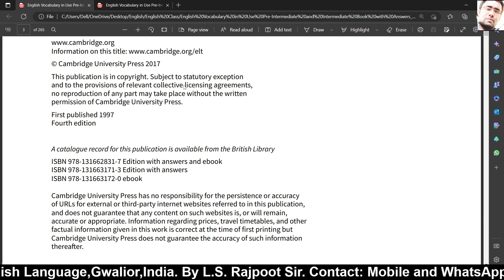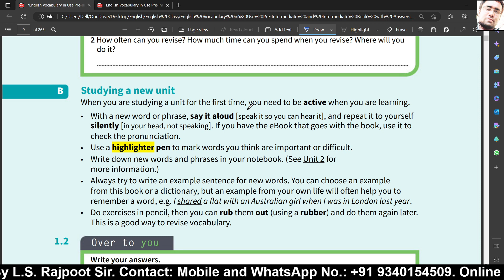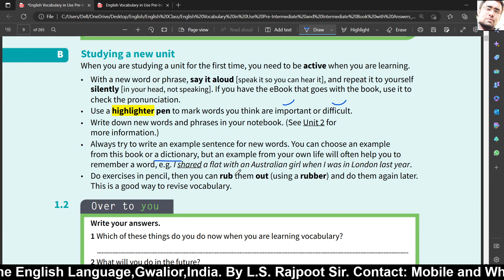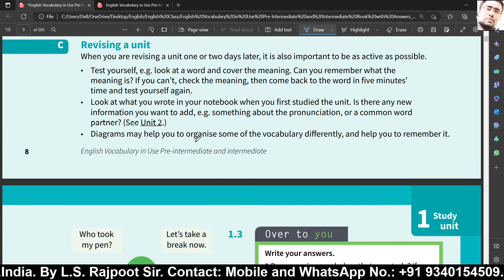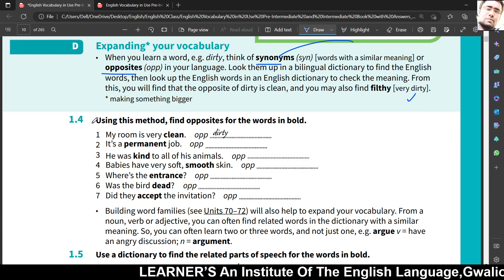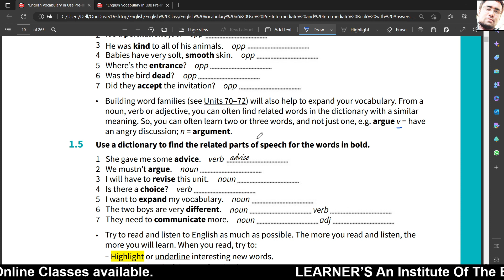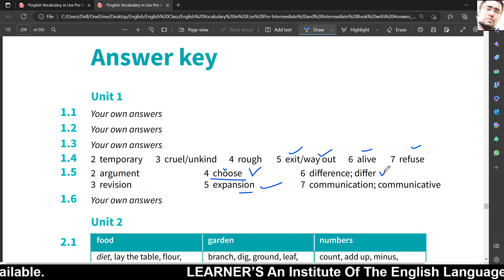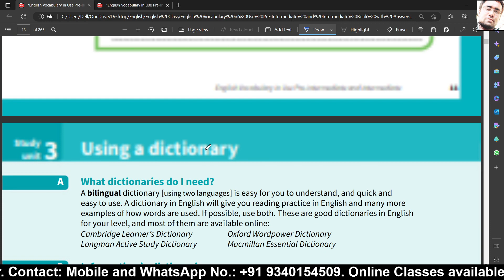How To Use Vocabulary (Unit-1)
Improve your English: Listening, Speaking, Reading, Writing, Grammar, Vocabulary.
Elementary to Advance level.
Oxford, Cambridge, Lonman, Collins, etc. Publications in Use.